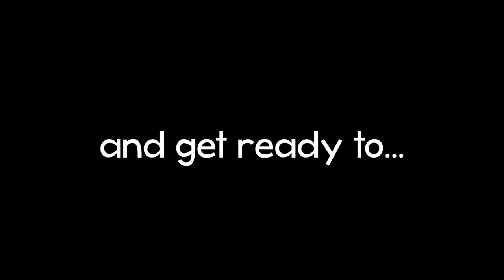M3RKMUS1C RAGETAGE!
Drop a LIKE for more Ragetages! (乃^o^)乃

2015 is almost over, and I decided to make a compilation of my favorite/funniest rage moments over the last year. I have a short temper and I'm a very excitable person, so I had a lot of videos to go through…

I would normally have a list of all the videos that appeared in this montage, but I used so many videos and mixed up so many of the clips that I can't remember every single video I used :/ Searching "m3rkmus1c rage" would probably be a good start though haha

Songs: Too many to list, but I give credit to the Youtube Audio Library and Kevin Macleod (mostly cause I use a lot of their royalty free songs, and because they're so awesome for contributing their music)

Breakdown VIP - Noisestorm

Erik - M3RKMUS1C